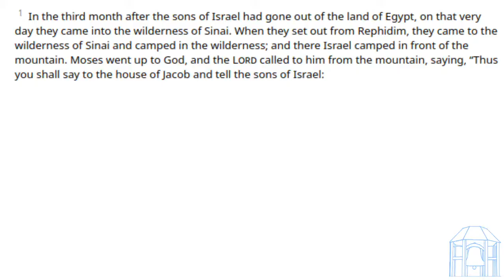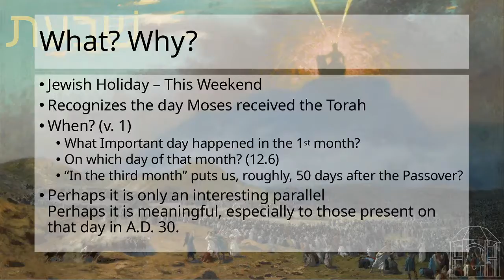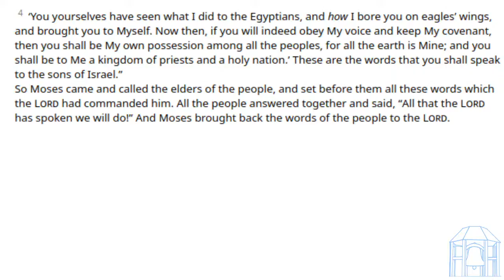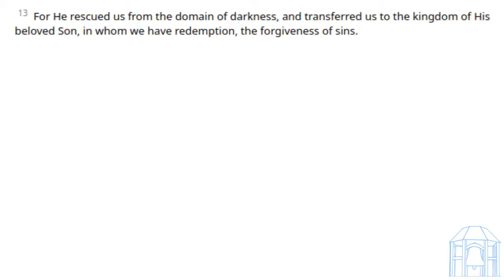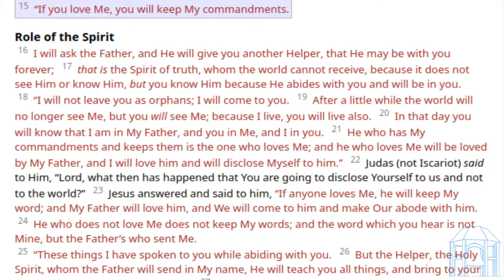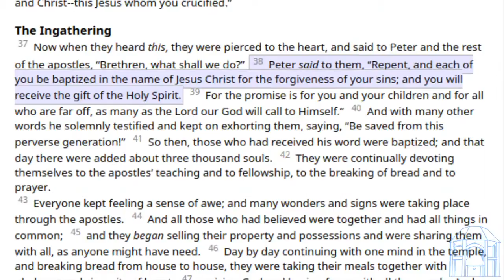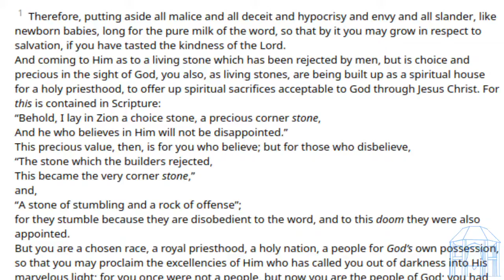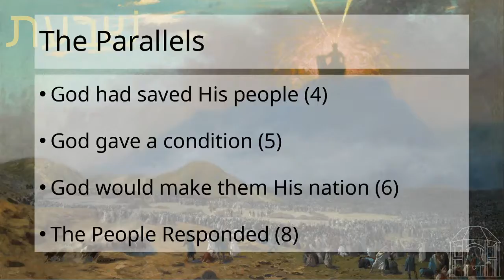Copy of 200531P - Shavuot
What is this word?